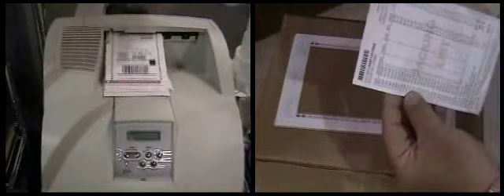DuplexPackSlip Duplex Pack Slip for Laser Printer